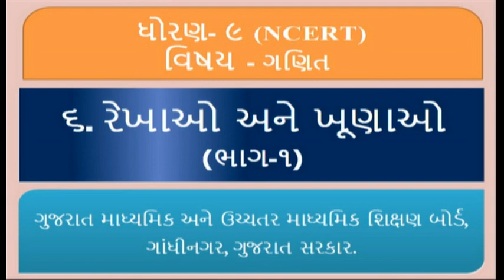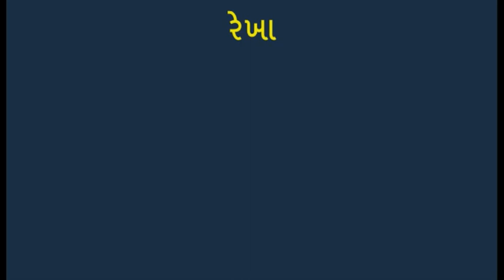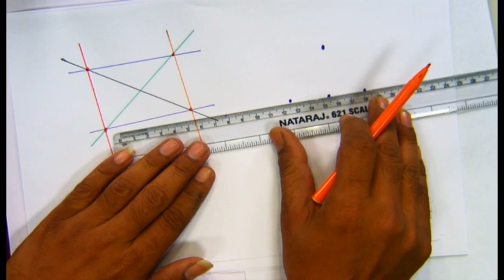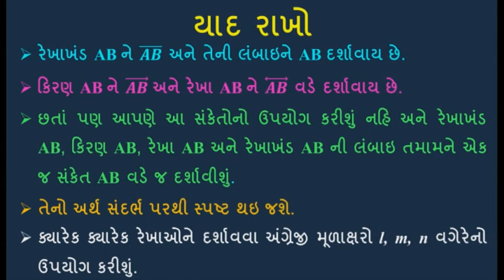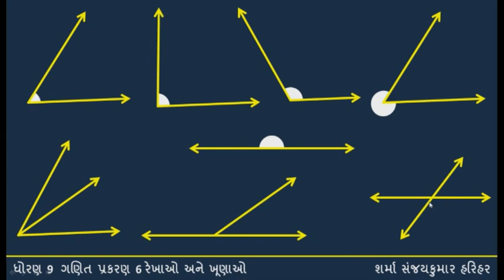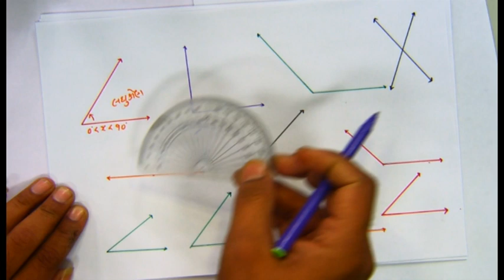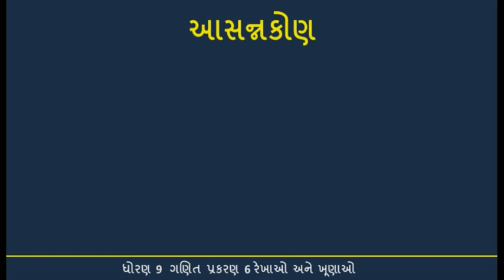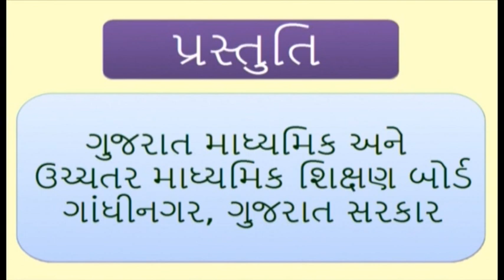24709 ધોરણ-૯ ગણિત - પ્રકરણ-૬ - (Std.-9 MATHS)